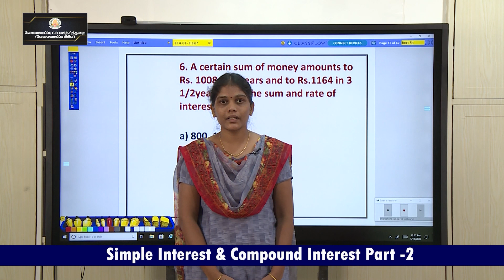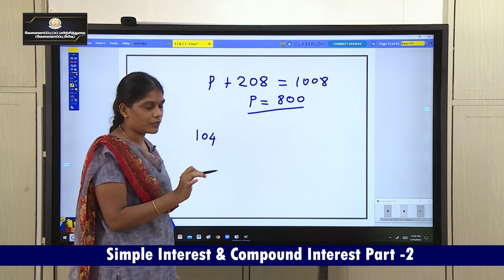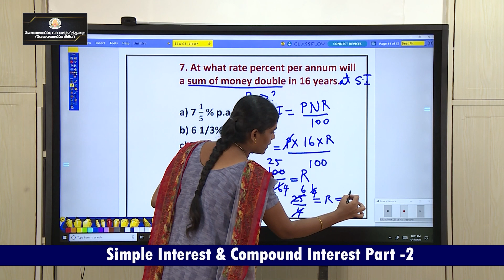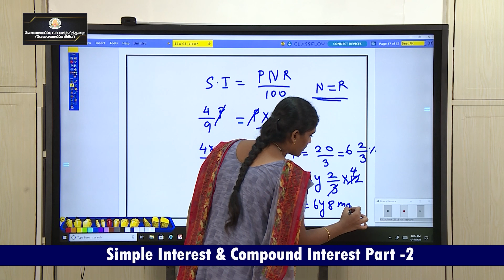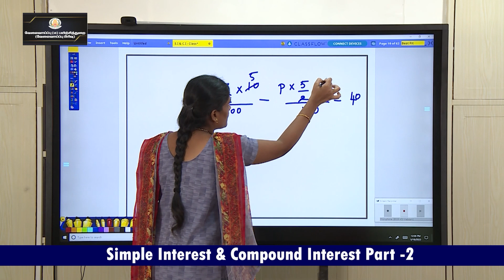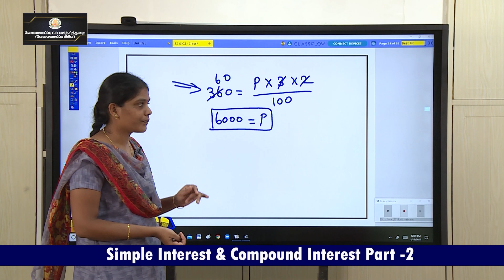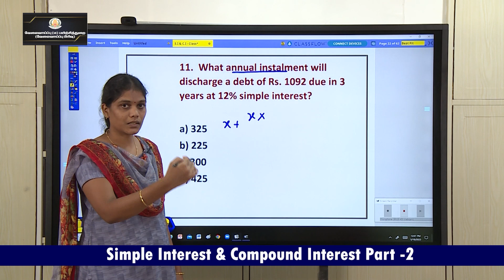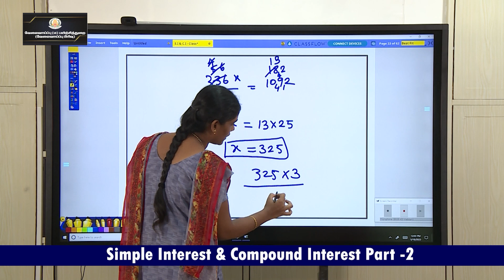KALVI TV | SSC | SSC_APT_067 | SIMPLE INTEREST & COMPOUND INTEREST PART 2 | MS. V.VISHNUPRIYA